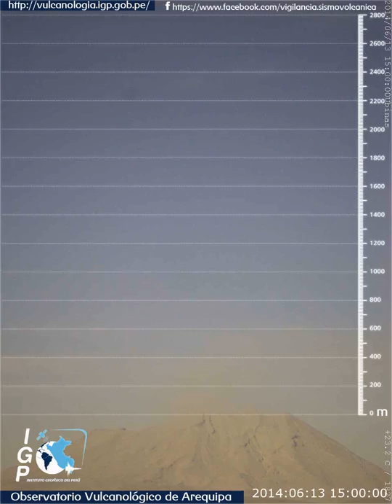Nueva explosión en volcán Ubinas (13 de junio 2014 a las 15:06 hora local)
Nueva explosión en el volcán Ubinas, registrada a las 15:06 hora local. Esta explosión generó una columna de cenizas que se elevó a 3.600 m del cráter, liberando a su vez 24 MJ de energía. Los vientos de baja altura trasladaron las cenizas en primer momento en dirección SurEste y Este; no obstante, los vientos de mayor altura direccionaron la ceniza en dirección Norte y Oeste, haciendo posible ver la columna de cenizas desde la ciudad de Arequipa.